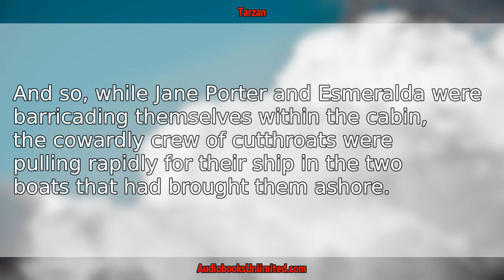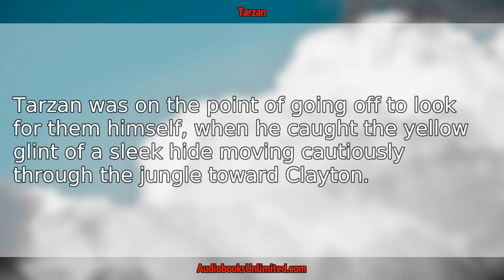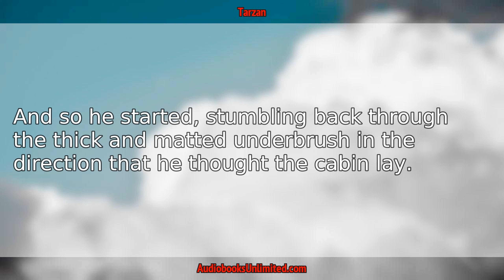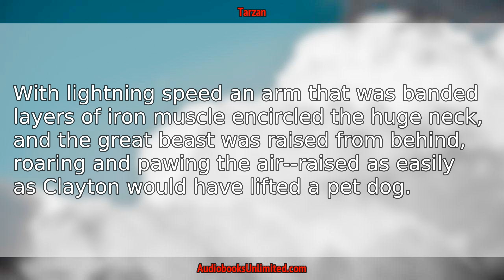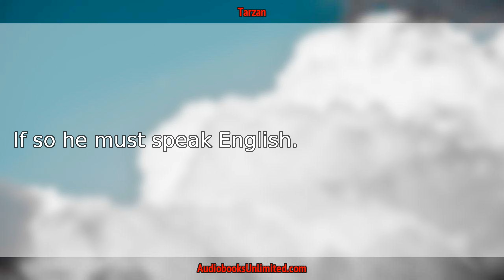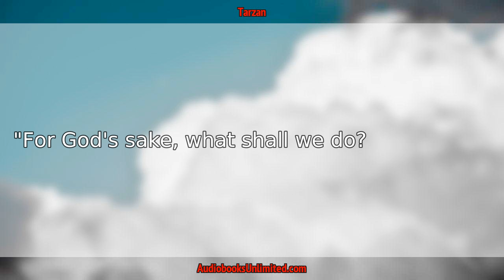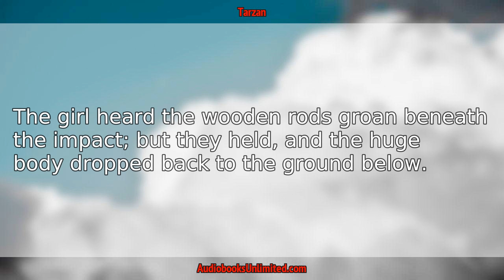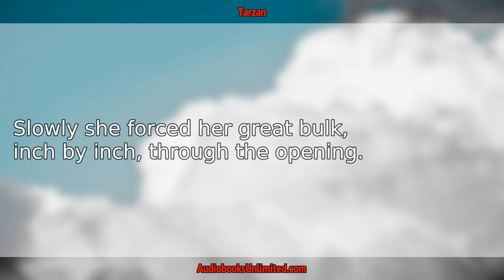Tarzan Audiobook Chapter 14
Tarzan Audiobook Chapter 14 with subtitles in English by Edgar Rice Burroughs. Free full length audiobook with text.